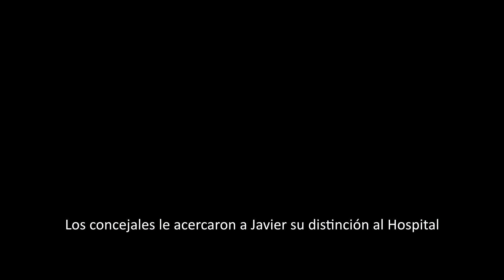Los concejales le acercaron a Javier su distinción al Hospital.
SMAP – 2018
Javier Salazar es un conocido vecino y deportista de nuestra ciudad, que se encuentra hospitalizado debido a un accidente sufrido la semana pasada. Esta mañana fue distinguido por el Concejo Deliberante por sus participaciones en distintas ediciones del Patagonia Run, y se lo acercaron hasta el Hospital.
Quisimos “reconocer tu esfuerzo” expresó el Concejal Martín Rodríguez, a lo que Javier  respondió “gracias por el reconocimiento y en este momento es importante porque te levanta el ánimo”.
“Uno puede hacer muchas carreras, pero el Patagonia Run es el Patagonia Run, San Martin de los Andes es una fiesta” dijo Javier con la sonrisa en el rostro que siempre lo caracteriza, a pesar de encontrarse hospitalizado tras el accidente sufrido días antes del Patagonia Run, y esperando por ser operado.
De paso, aprovechó para hacer un pedido, ya que se encuentra “esperando los clavos y la plaqueta de la Obra Social, cuando llegue me operan”, poniendo todo de sí, como en cada carrera, para recuperarse pronto y ya previendo el Patagonia Run 2019.